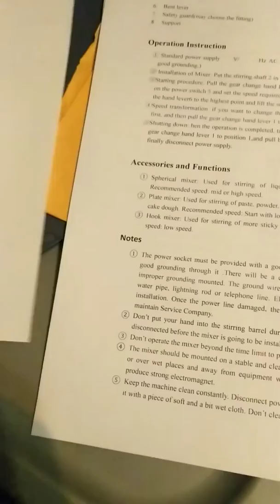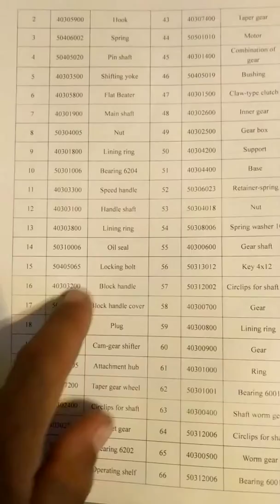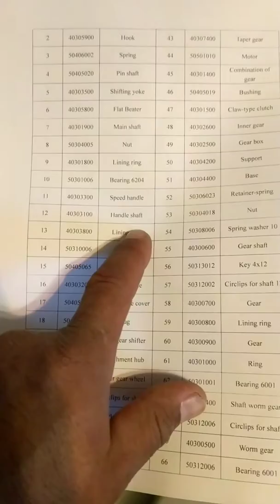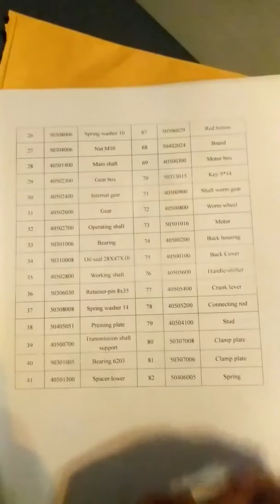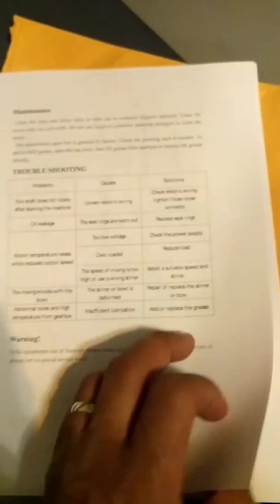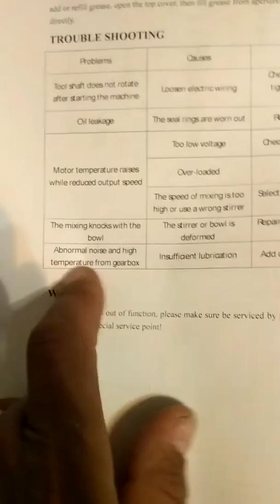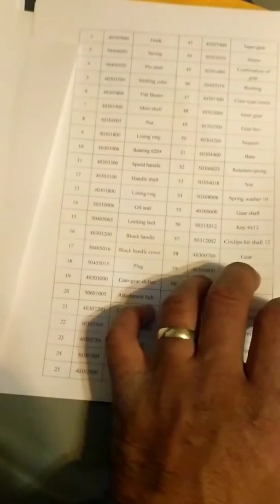Batidora de masa general gem. 10 L .20L.30L. mixer.machine